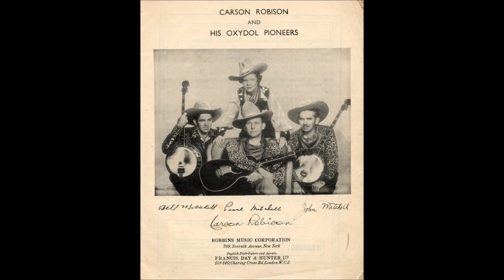Early Pearl Pickens - The Song Of The Praire (1932).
Issued   as    Carson Robison and His Pioneers
  on   Panachord 25328 B. (UK).

 Recorded   26 September  London, UK -
Pearl Pickens [vcl solo] Unknown [gt], Group [harmony]

                            1925 to 1928 with Vernon Dalhart
                            1928 to 1932 with Frank Luther
                            1932 to 1939 with The Buckaroos (aka Pioneers)
                            1941 to 1942 with New Buckaroos
                            1944 to 1953  Mainly SOLO